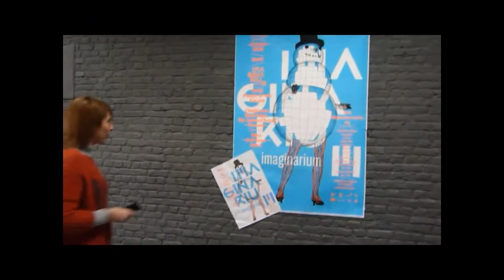La réalité augmentée investit l'Imaginarium !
Venez à la rencontre de personnages créés par Pierre Giner le 16 février, lors de l'ouverture de l'Imaginarium, lieu hybride favorisant la convergence au cœur de la Plaine Images !
Téléchargez l'application Imaginarium Society pour iPhone ou pour Android et retrouvez ces personnages en réalité augmentée dans l'Imaginarium.

L'application de réalité augmentée a été développée par Idées-3com